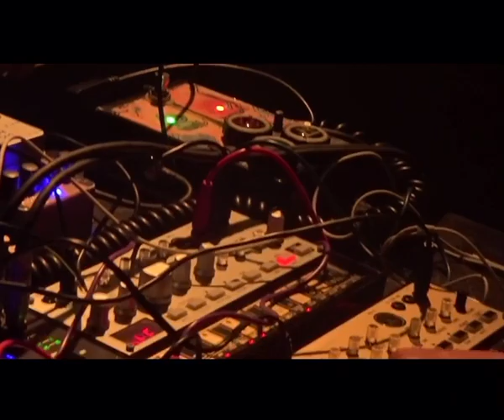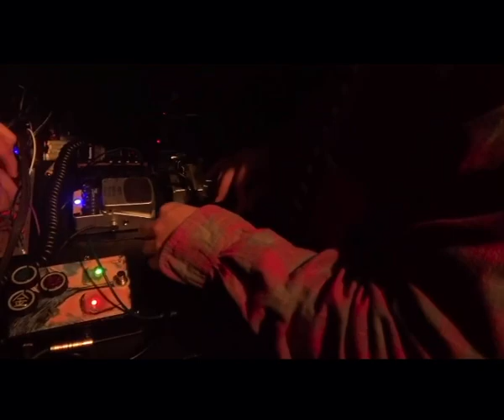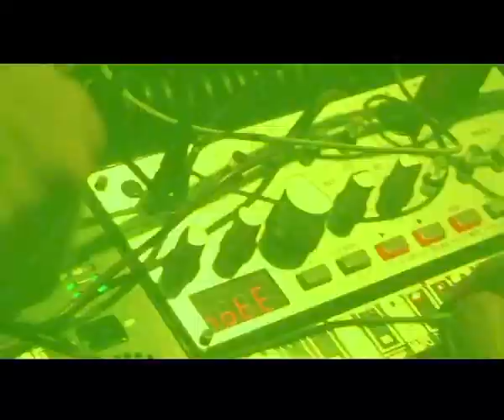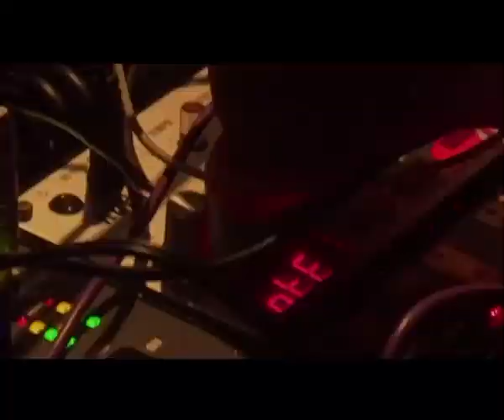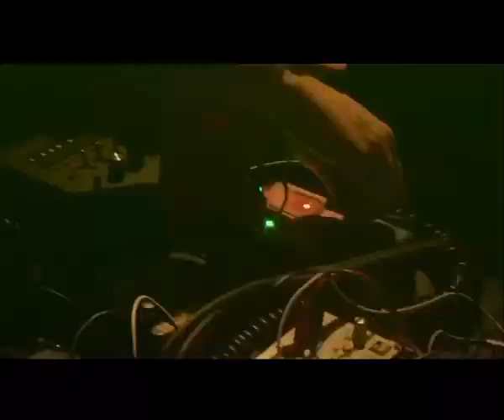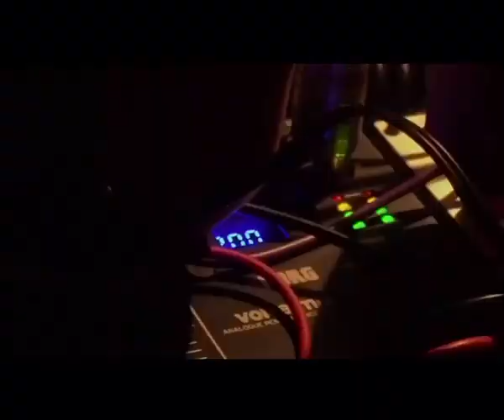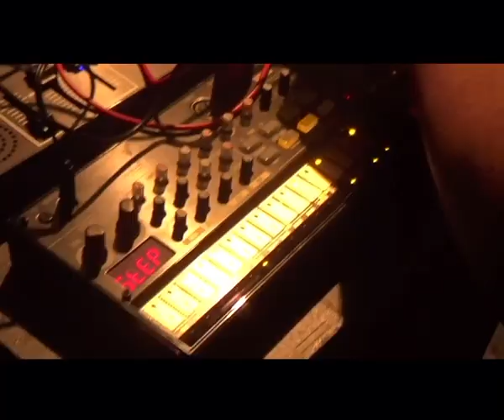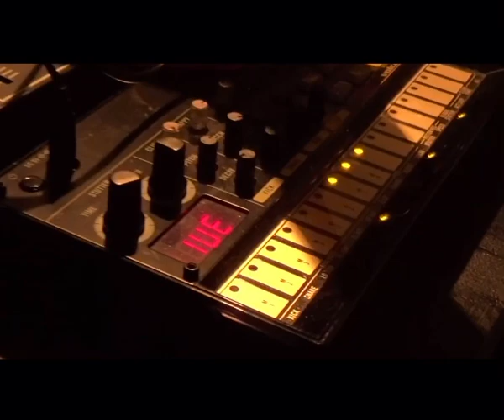korg monotribe and volca live session on air by 寺(temple) 1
monotribe
fuzz
fuzz
fuzz
delay
delay
reverb
volca beats
volca key
volca bass
human
human
in big box
on air